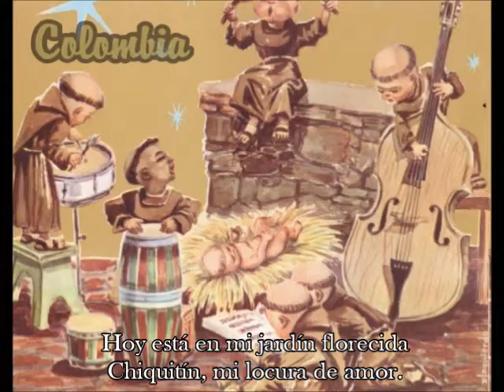CHIQUITÍN (Danza) Villancico Colombiano Coros Franciscanos de la Porciúncula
CHIQUITÍN
(Danza)
Villancico Franciscano
Fray Arturo Calle & Fray Francisco Bello

Chiquitín, chiquitín de mi vida
Chiquitín, chiquitín de mi amor
Hoy está en mi jardín florecida
Chiquitín, mi locura de amor.

Dormidito en la cuna
Que tu madre arreglara
Duerme, niño
La vida parece que soñara

Y cuando dormidito
Te miran las fontanas
Parece que la Tierra

Gustosa te arrullara.
Discos Montilla FM 5069